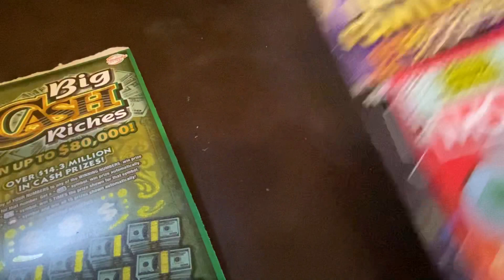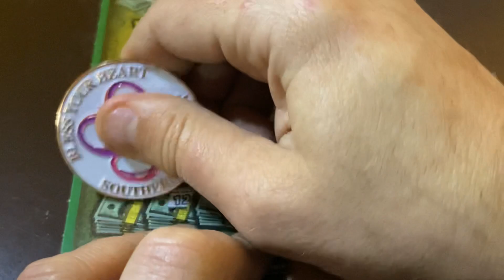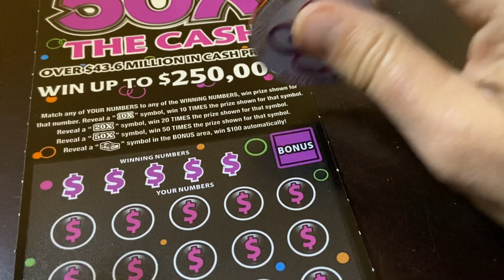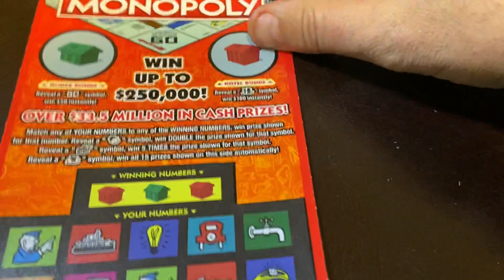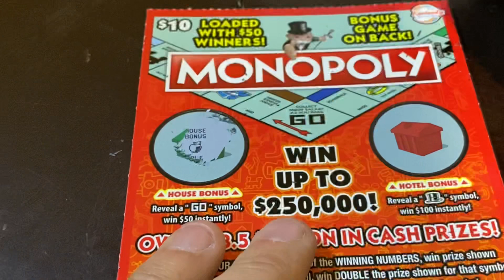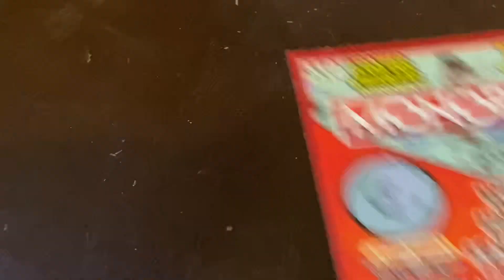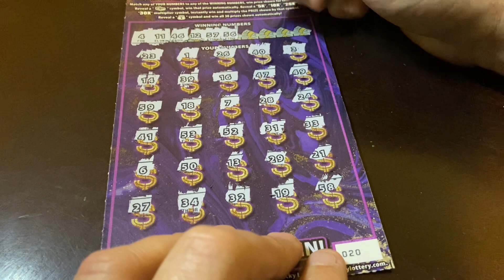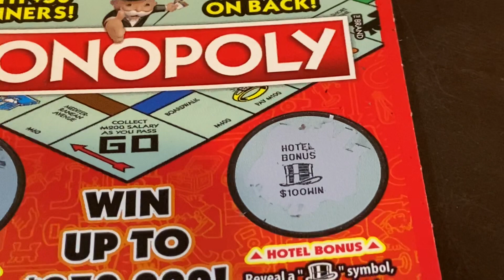💥💥💥🎩=BIG ZEROS & PROFIT AGAIN 💥💥💥